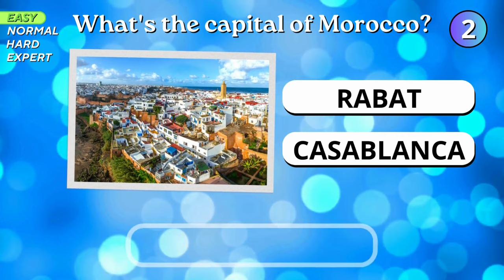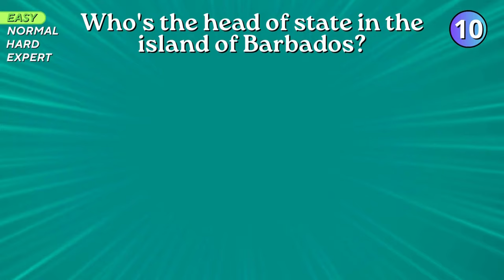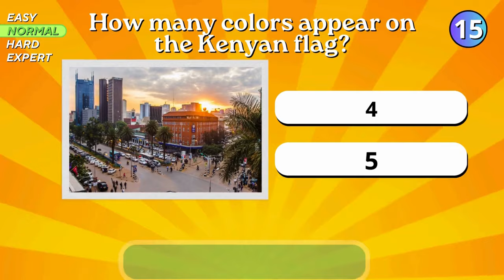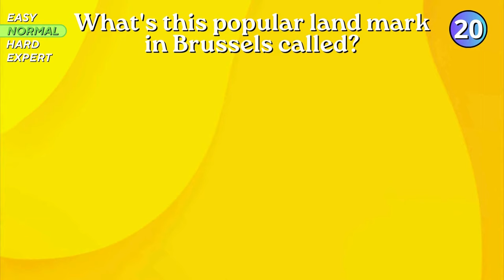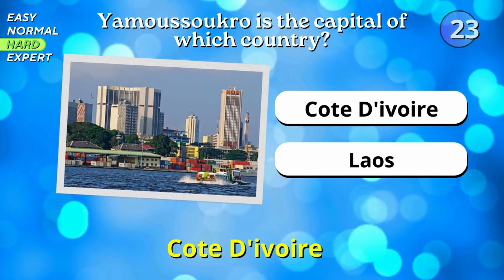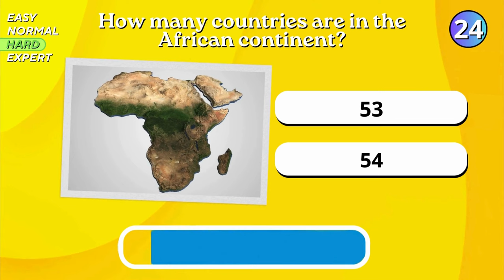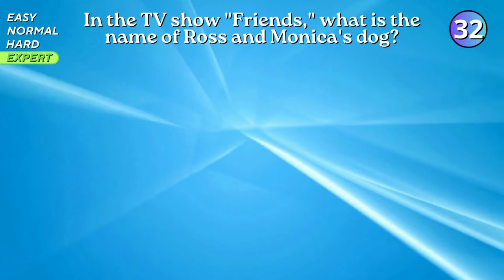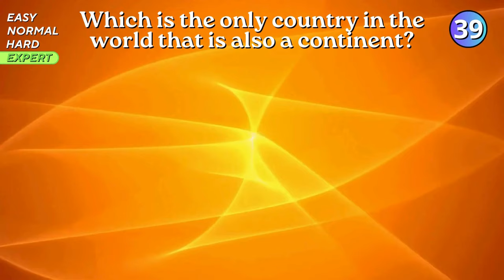The MOST fun IQ TEST | 40 difficult questions quiz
Meet the new fun IQ test! Answer 40 questions and find out your intelligence level. Great entertainment for you, your family and your friends!